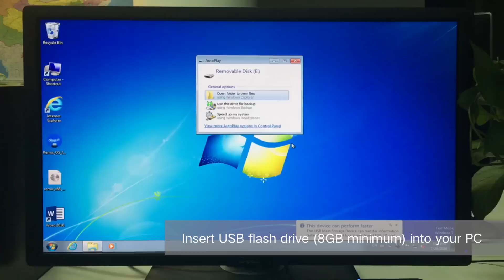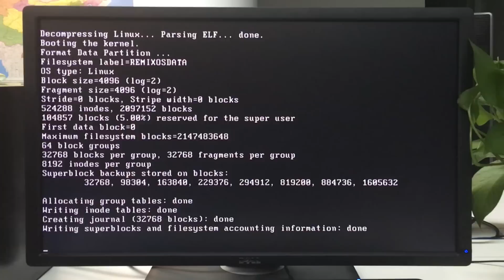Remix OS (Android Marshmallow) booting from USB flash drive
This tutorial is for users to boot Remix OS through a USB flash drive.

New in this upgrade are:
Over a dozen more laptops and desktops now supported
System stability improved over previous versions
Improved user experience on multiple windows and other key features
Jide Technology, creators of Remix OS, seeks to build simple and effective tools for the mind so people can leverage them in unimaginable ways.

Remix OS exists to bring together the Android apps & games ecosystem with the PC productivity features we're used to in order to pioneer Android PCs. It’s currently based on Android Marshmallow and available for download

Check us out on social channels!

Build the future of Android PCs with us!